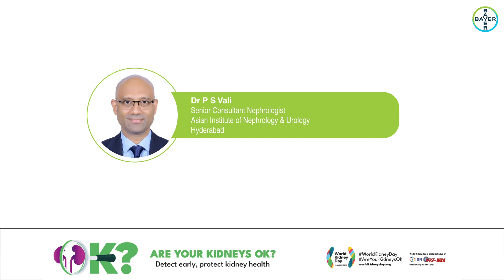Chronic Kidney Disease: The Hidden Threat explained by Dr. P.S. Vali | Bayer 4 Health India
Your kidneys are essential organs that work around the clock to filter waste, regulate fluid balance, and keep your body functioning properly. Without them, your body would struggle to maintain homeostasis, and overall health would decline. Yet, despite their critical role, many people overlook kidney health, until it’s too late. Chronic Kidney Disease (CKD) is a silent threat that can quietly damage the kidneys over time, often without noticeable symptoms until the condition has progressed significantly.

In this eye-opening episode, Dr. P.S Vali takes a deep dive into Chronic Kidney Disease, explaining how it develops, the factors that increase your risk, and why it often goes unnoticed. He discusses the early warning signs that many people miss and how these subtle symptoms could be indicators of kidney damage.

Dr. Vali emphasizes the importance of early detection, explaining that the sooner CKD is diagnosed, the better the chances of preventing irreversible damage. He shares practical advice on how to protect your kidneys, offering lifestyle changes, dietary tips, and medical strategies that can help keep your kidneys healthy and functioning optimally.

Whether you’re at risk for CKD or simply want to learn more about how to protect your kidneys, this episode is a must-listen. Don’t wait for the damage to become severe—take charge of your kidney health today.